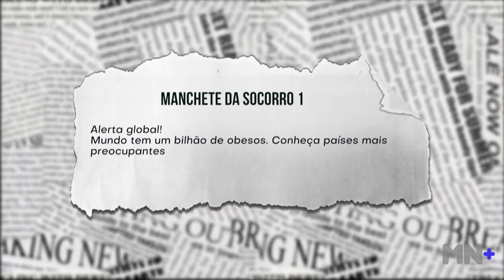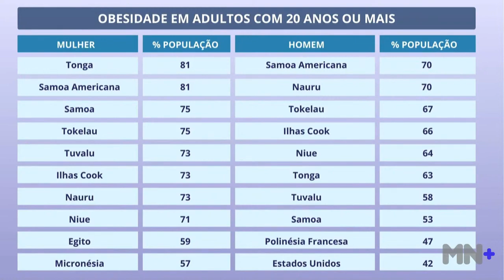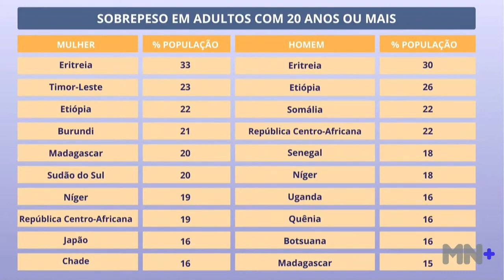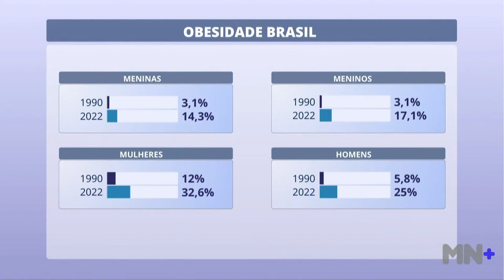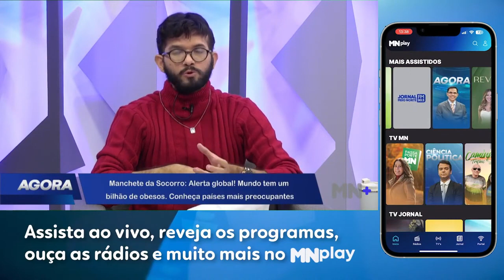Alerta global: mundo tem 1 bilhão de obesos